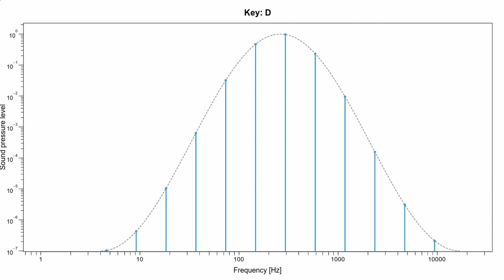無限に上昇するドレミファソラシド: Shepard tone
無限音階とよばれる錯聴です．